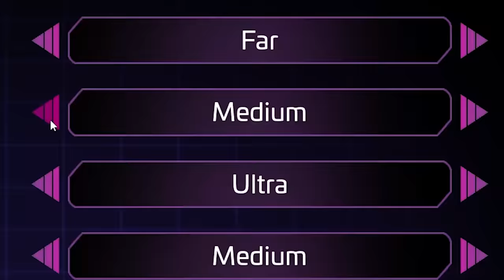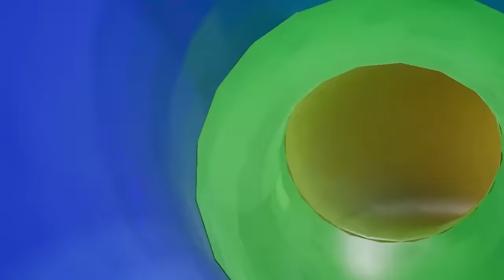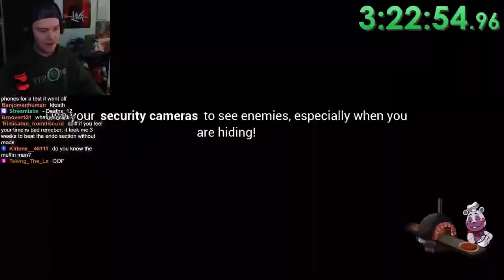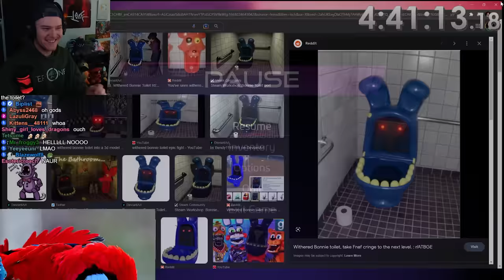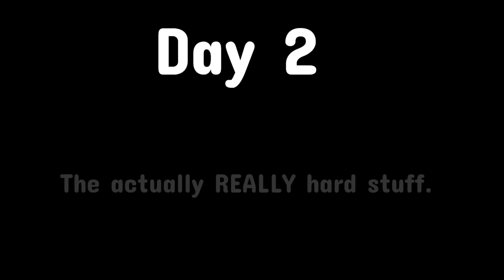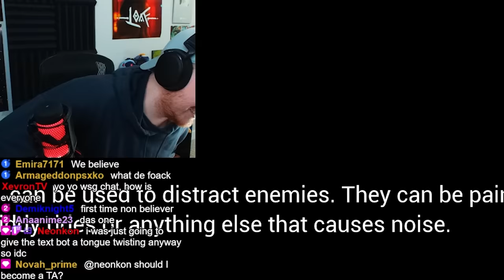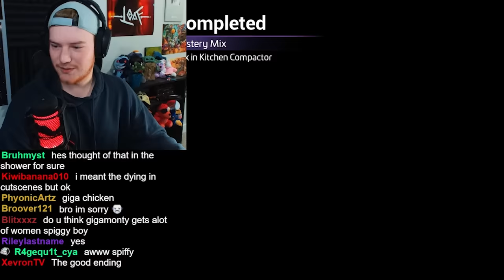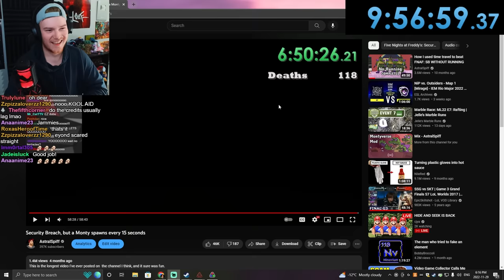Security Breach but EVERYONE spawns every 15 seconds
THE MODS ONLY KEEP GETTING HARDER.